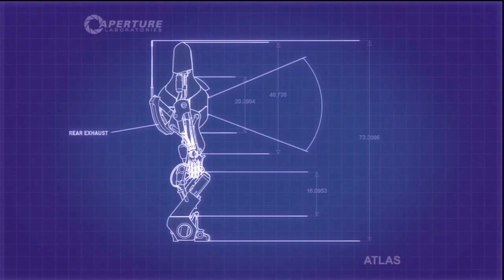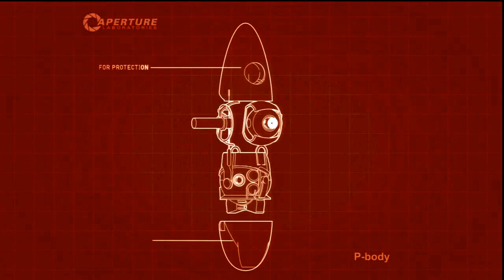Portal 2 co-op w/ Waffle - #3 - Minds are blown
The people have spoken! - well, not really, but nevertheless, I bring Wafflefamine on as a guest in this fabolous adventure. Experience the incredible skills of our power combined as we blast through the Portal 2 co-op campaign! Enjoy!